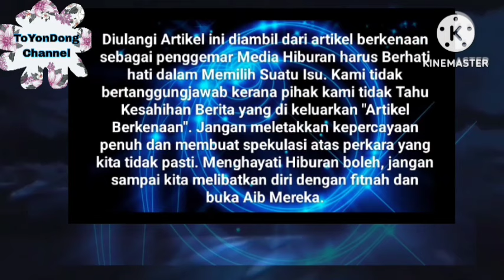Baru Saja Bella Astilah || terkejut Ayden Telefon Aliff Aziz Buka Puasa Sama2⁉️😭